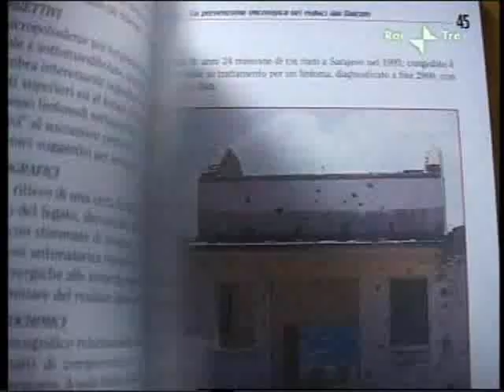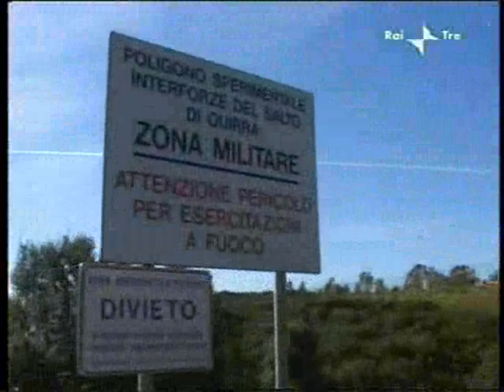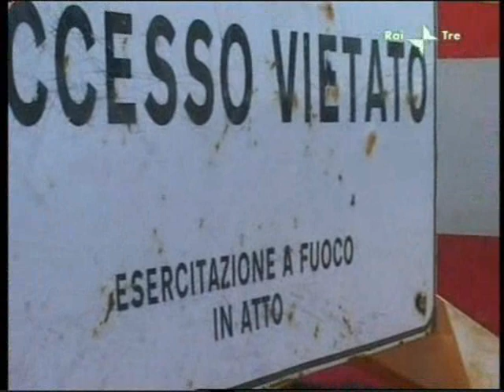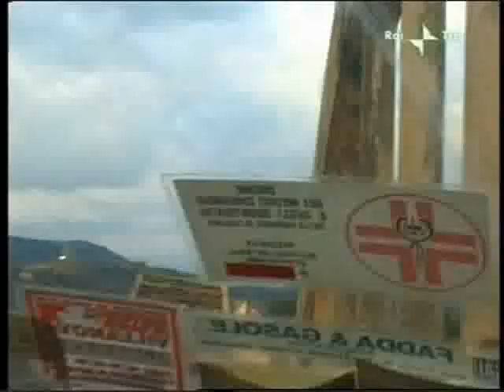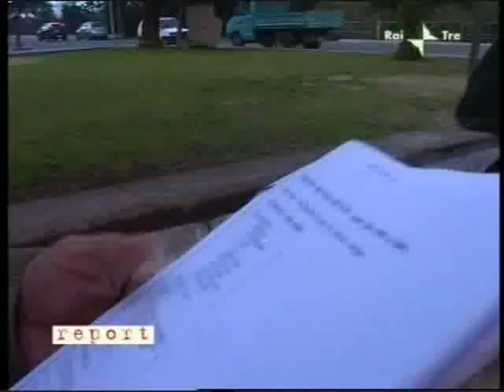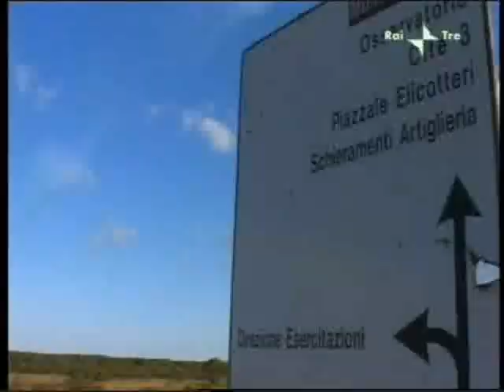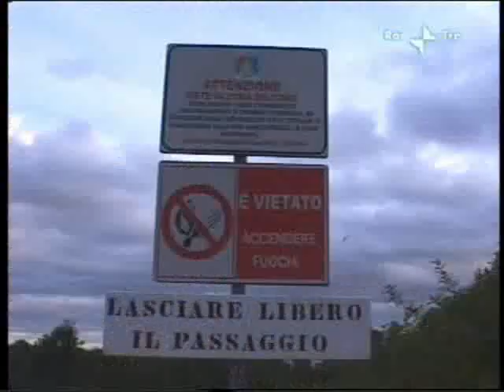quirra - polveri uranio impoverito (1° parte)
morire di pace - quirra